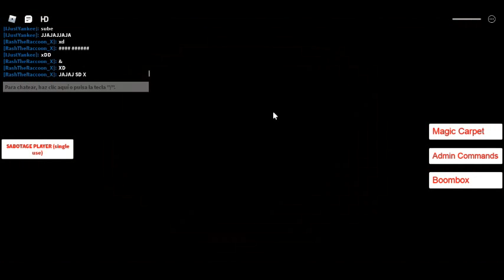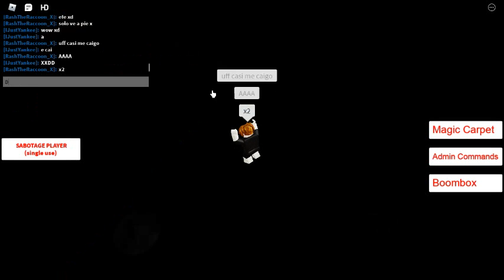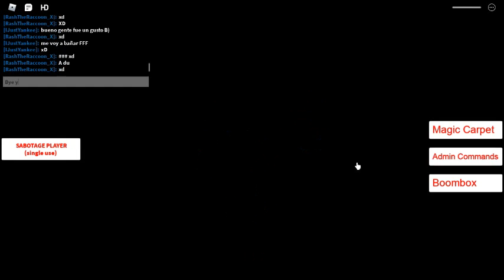Cart Ride IRdite pero los carros vuelan xd | Con mi amigo yankee xd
Matenme 😀

💥 Server de discord: Lo elimine ❌😢

🖤 Server de mi amigo IJustYankee: Lo elimino ❌😭